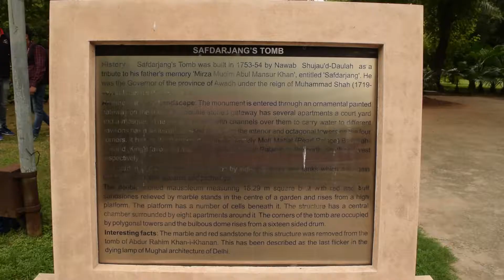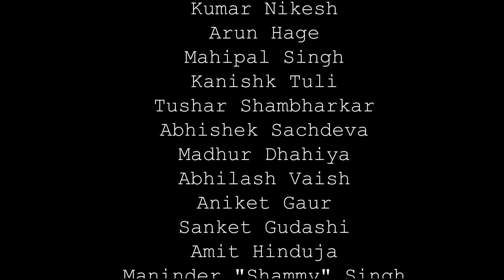Safdarjung Tomb: A Video Documentary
Safdarjung's Tomb
Mughal Architecture
Safdarjung's Tomb is a sandstone and marble mausoleum in New Delhi, India. It was built in 1754 in the late Mughal Empire style for the statesman Safdarjung. The monument has an ambiance of spaciousness and an imposing presence with its domed and arched red brown and white coloured structures. Safdarjung was made prime minister of the Mughal Empire (Wazir ul-Mamlak-i-Hindustan) when Ahmad Shah Bahadur ascended the throne in 1748.

Address: Airforce Golf Course, Delhi Race Club, New Delhi, Delhi 110021